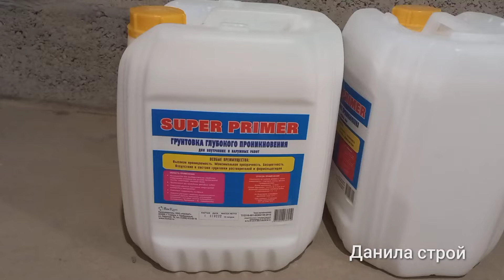штукатурка стен в Самаре /данила строй. Тел:89171193443